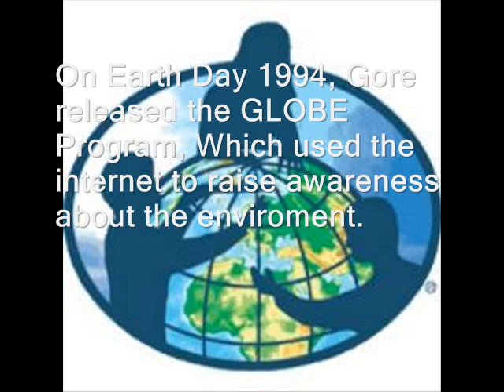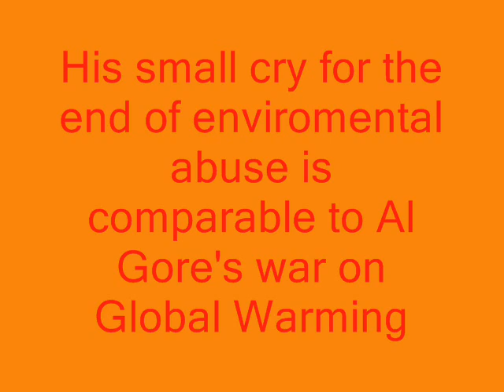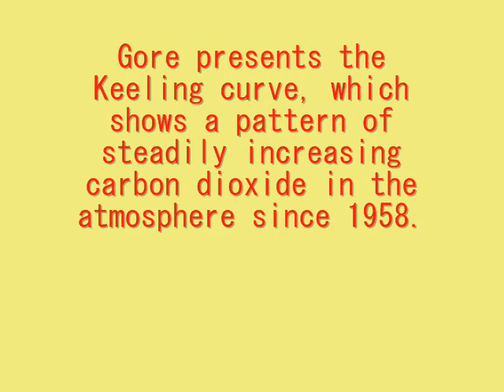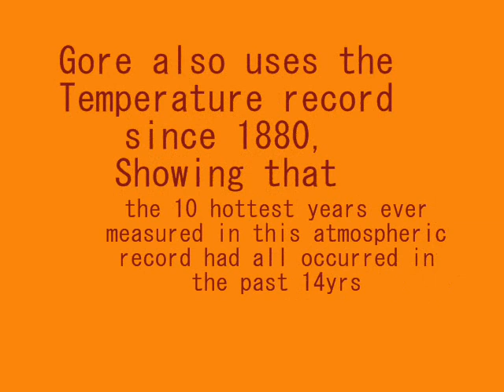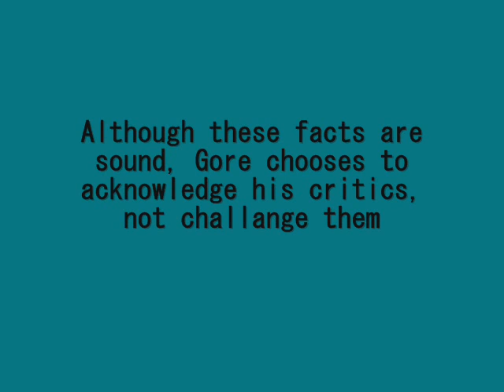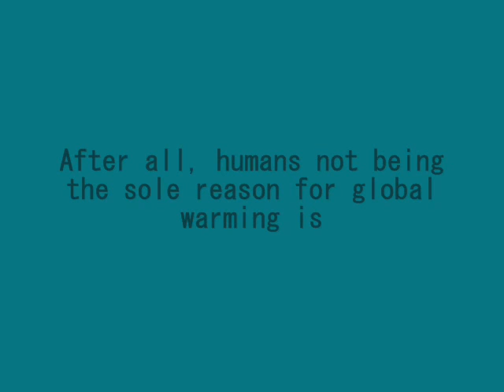Gore, Giant Of Green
Laura Zwerger  p.5/6